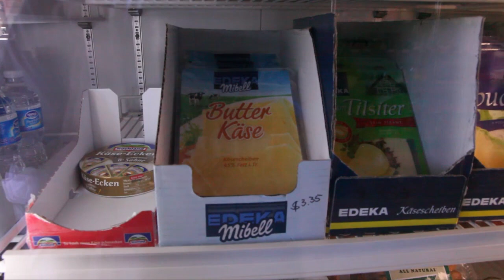A kids journey to the German Bread Bakery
A kid takes a stroll to the German Bread Bakery during thier grand opening. A Marshall Media Production. Video editing, production, and advertising.